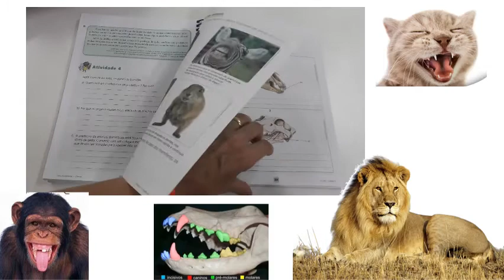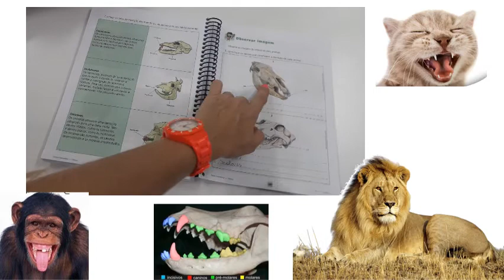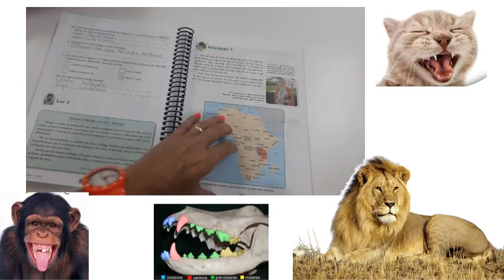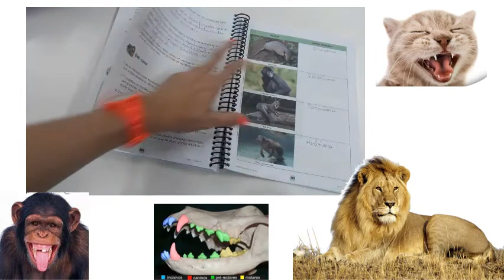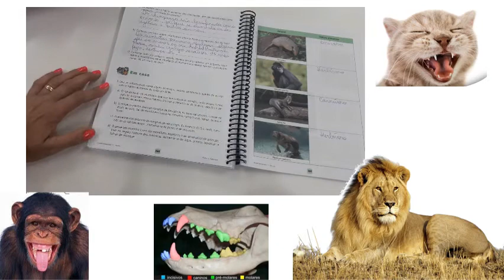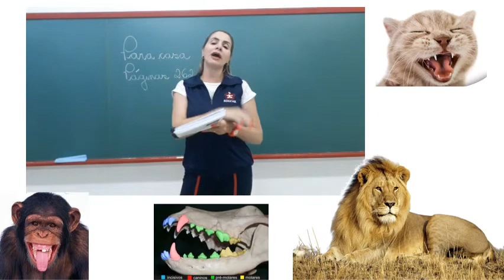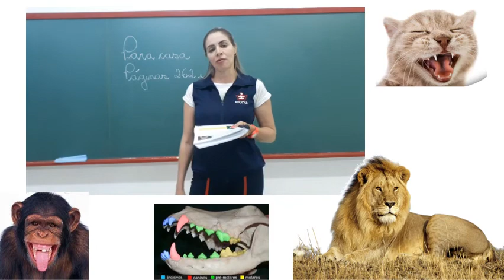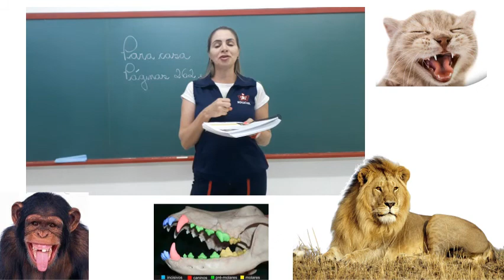4º ano - 20/10/2020 - CIÊNCIAS